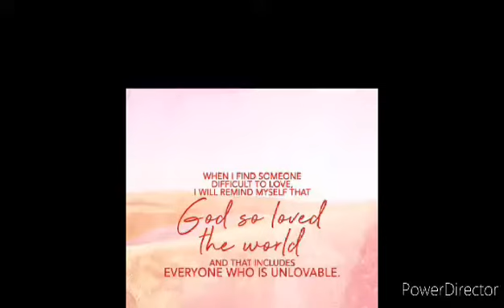Dough bait caught a grouper|Catch and Cook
We are trying to catch a bugaon,ayungin,crescent perch surprisingly we caught a grouper.